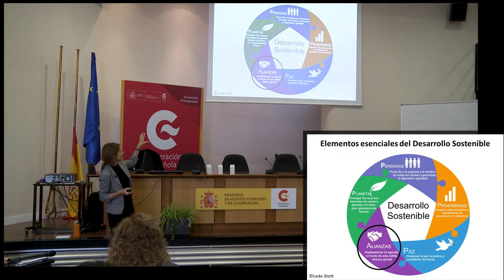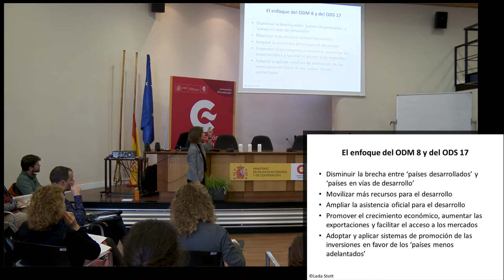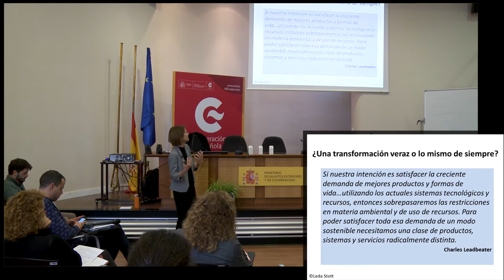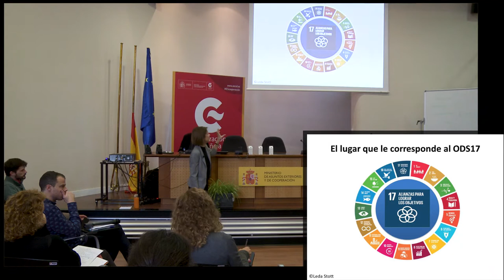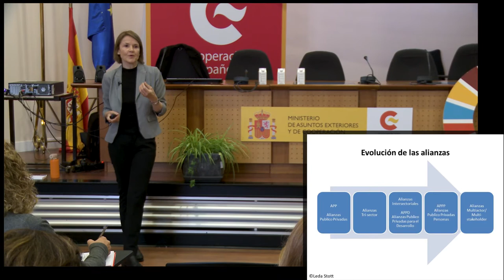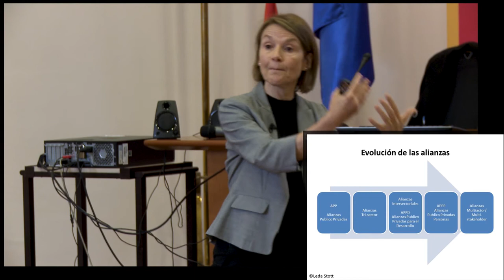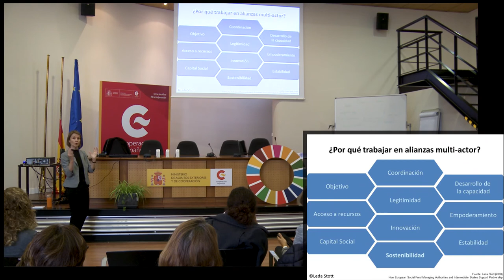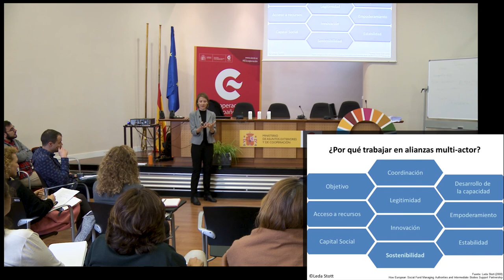Evolución de las alianzas para el desarrollo sostenible (Prof.Leda Stott)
ODS 17 y el antecedente del ODM 8 00:00:09
 Alianzas para el desarrollo 00:05:31
¿Por qué trabajar en alianza? 00:12:26